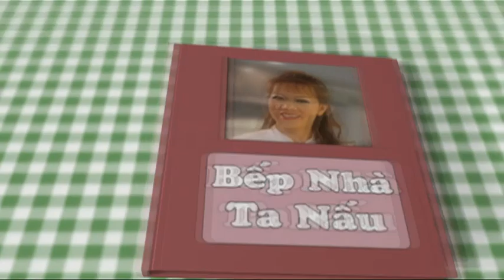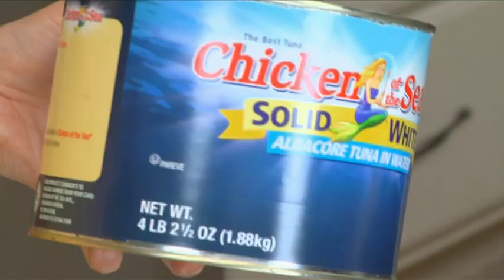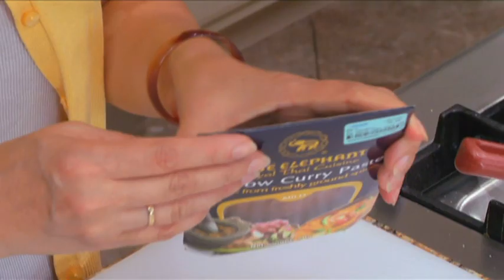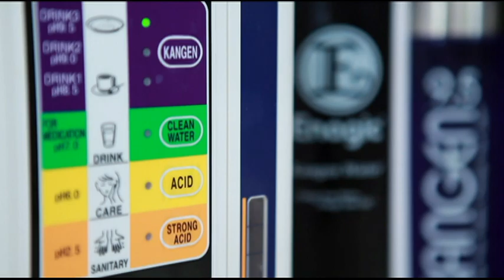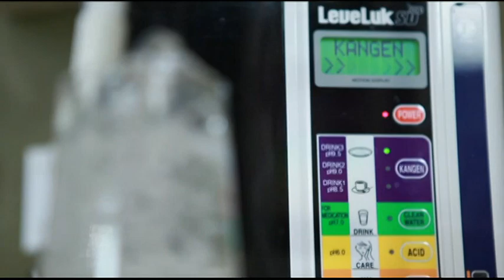BẾP NHÀ TA NẤU: Cari Tuna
Chương trình BẾP NHÀ TA NẤU kỳ này sẽ hướng dẫn quý vị cách làm món Cari Tuna. Cari Tuna là một món ăn chắc hẳn rất xa lạ với quý vị khán giả Việt Nam. Tại sao chúng ta không thử cùng Uyên Thy thực hiện món này để thay đổi khẩu vị cho bữa ăn gia đình? Kính mời quý vị theo dõi và cùng trổ tài với đầu bếp Uyên Thy nhé